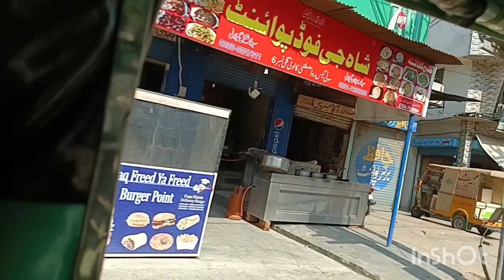Journey with Me /small visit my city /utube Small visit my city/DazzlingFatima🌺Vlogs